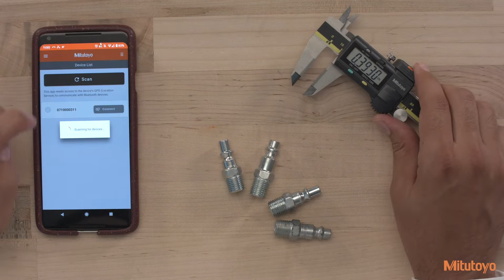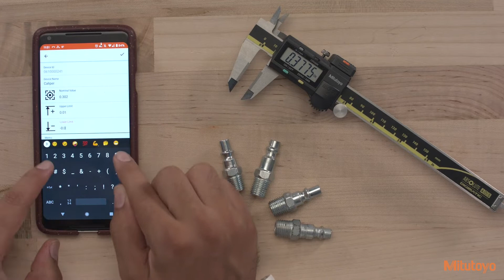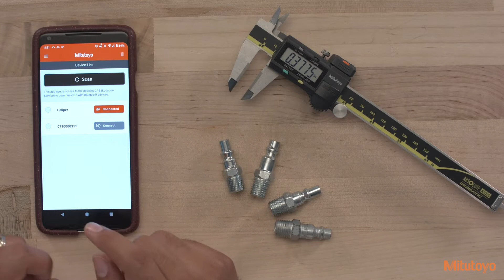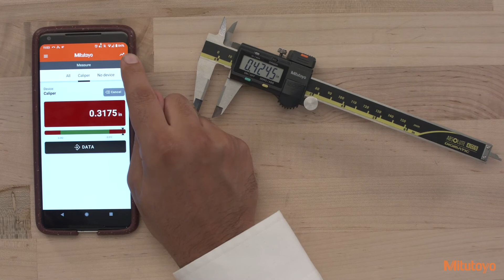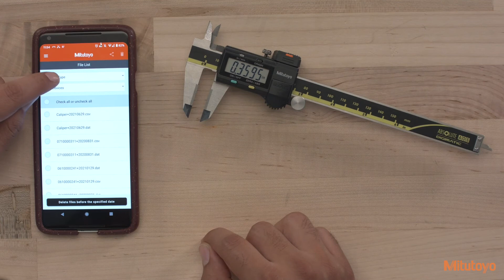U-Wavepak For Bluetooth - iOS And Android Metrology Software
The Mitutoyo U-Wavepak For Bluetooth is a free iOS and Android software application for wireless metrology data collection. Learn how to connect a U-WAVE Bluetooth transmitter to your iOS or Android device, set up the U-Wavepak software and take your first measurements.